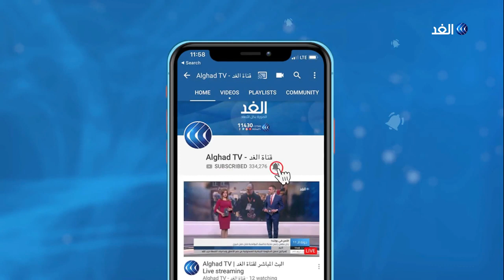هل وصل فيروس كورونا إلى لبنان؟ | First coronavirus case in Lebanon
BEIRUT: The first case of the novel coronavirus in Lebanon was confirmed on Friday, the health minister said, adding that two other suspected cases were being investigated.

"We confirmed the first case today," Hassan Hamad said at a press conference in Beirut.

The COVID-19 virus was found in a 45-year-old Lebanese woman who had travelled from Qom in Iran, he said.

A medical source at the hospital where the woman is being treated told AFP that she returned from Iran with a high fever, but that her immunity was good and her condition stable.

سُجّل أول حالة إصابة بفيروس كورونا في لبنان اليوم الجمعة لسيّدة آتية من رحلة من إيران.

وأعلن وزير الصحة اللبناني حمد حسن أن "نتيجة الفحص إيجابية للمريضة التي عُزلت البارحة والقادمة من مدينة قم من إيران ثبُت لنا إيجابية الفحص "، وأضاف: "مريضة بالغة من العمر 45 عاما تبيّن اصابتها بالكورونا"، وأعلن عن حالتين مشتبه بهما بالإصابة بكورونا.